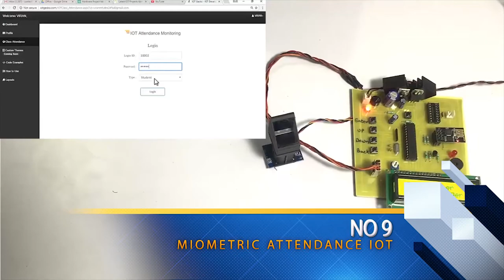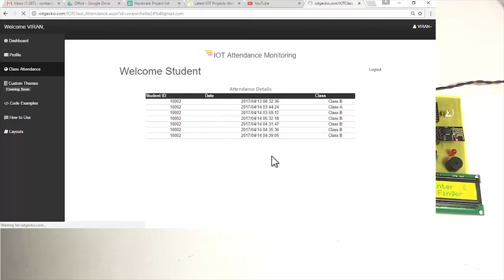TOP 10 Electronic Engineering Projects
Description: This video contains the best electronic projects for school and college student.